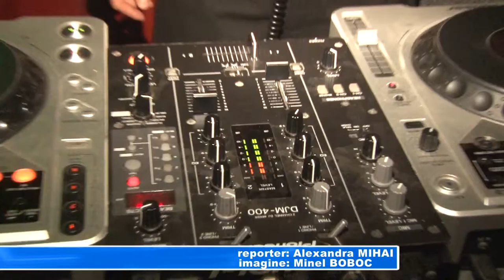Baruri, discoteci și cluburi amendate de OPC